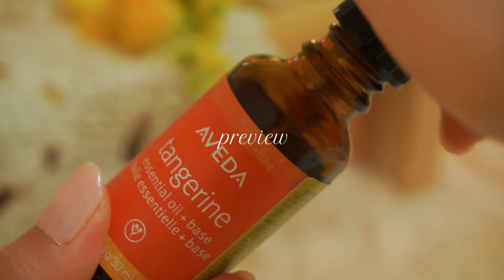ASMR Relaxing Hand SPA Treatment & Nail Art for you💛 pretty nail polish stickers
Hello, Loves💛 This is myaling :)
In this video, I’ll do a Relaxing Hand SPA Treatment and Nail Art for you.😊
This is a part 2 version of ‘Gentle Hand Massage & Nail Care’ video I uploaded before.
I prepared freesia-scented body products of Santa Maria Novella, pretty nail polish stickers, and various nail art decorations.
The nail polish sticker is simpler to do than ordinary nail art, so anyone can do it easily with some nail supplies.
It’s hard to get out of the house because of the cold weather, isn’t it?
So I made the video with the hope that you will be have a good time at home while watching it.
I really hope you’ll like the video. Then Sweet dreams!

안녕하세요, 여러분. 먀링입니다.
이번 영상에선, 여러분께 편안한 손 스파 관리와 예쁜 네일아트를 해드리려고 해요.
예전에 업로드했던 ‘Gentle Hand Massage & Nail Care’ 영상의 파트2버전입니다.
프리지아 향이 나는 산타마리아노벨라의 바디제품과 예쁜 젤네일스티커, 그리고 다양한 파츠들을 준비했어요.
네일스티커는 보통의 네일아트보다 작업하는 과정이 간단해요.
몇 가지 재료들로 누구나 쉽게 할 수 있죠.
요즘 날씨도 춥고, 여러 이유들 때문에 집 밖으로 나가기 어렵잖아요?
영상을 보시면서 집에서도 즐거운 시간을 보냈으면 하는 마음으로 제작했어요.
이번 영상도 부디 마음에 드셨으면 좋겠고, 그럼 안녕히 주무세요!

[Time stamps]
00:00 Preview
07:28 Greetings + About a Hand SPA
10:31 Using a Hand Sanitizer Spray
12:40 Removing your nail polish
17:23 Relaxing massage (gentle towel sound)
22:03 Using a nail clippers
24:16 Getting your nails shaped using a nail file
30:35 Removing the dust on your nails with fan brush and warm towel
35:43 Washing your hands (bubble sound)
39:26 Using a Hand brush
44:10 Rinsing with lukewarm water (mandarin essential oil)
47:17 Drying with a tower
48:57 Spraying a moisture mist
51:43 Massaging your arms and hands with freesia-flavored body cream.
57:15 Hand pack (body oil + cream)
1:04:39 Choose nail design you want.
1:05:12 Pretty nail polish sticker
1:07:49 Trimming the ends of stickers (scissor, nail file)
1:12:25 Nail Parts
1:16:48 Applying a top coat
1:18:00 Applying a nail nutrition serum
1:20:11 Freesia-flavored perfume
1:21:02 Finished nail design